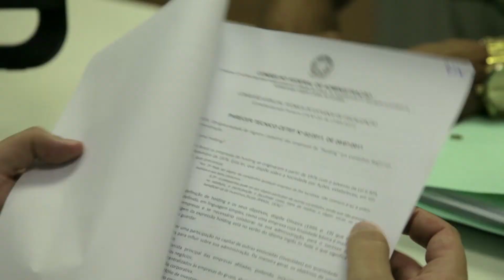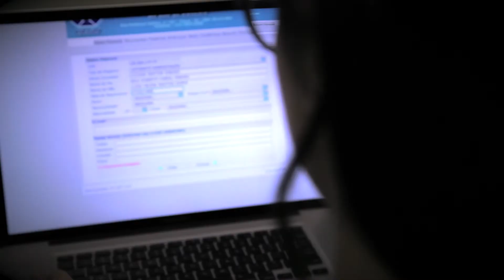AdministrAção em Debate de Cabo Frio - 26/09/2013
O programa AdministrAção em Debate de Cabo Frio é exibido na TV Litoral sempre às quintas-feiras.
No programa desta semana você conhecerá o Setor Jurídico do CRA-RJ e a história da Contabilidade no Brasil.